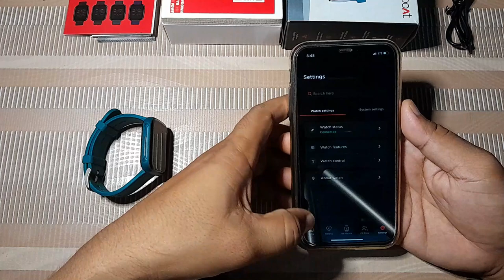How to Update Boat Smartwatch | Smartwatch Ko Update Kaise Kare | Smart Watch Firmware Update